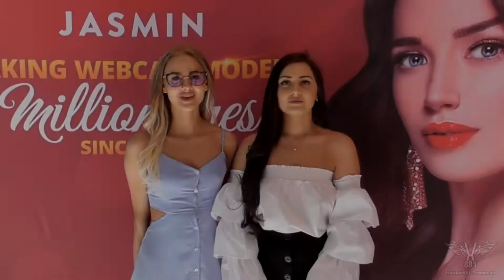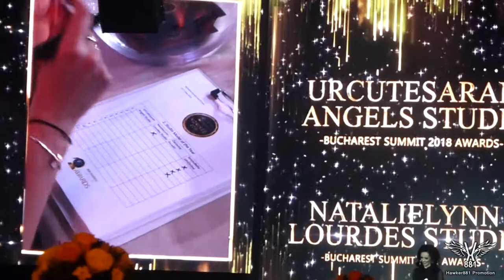Bucharest Summit 2019 Trailer 2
🚨REGISTER for the BucharestSummit 2019🚨